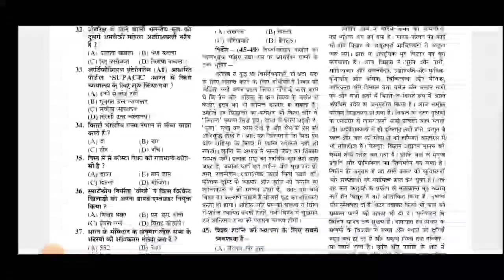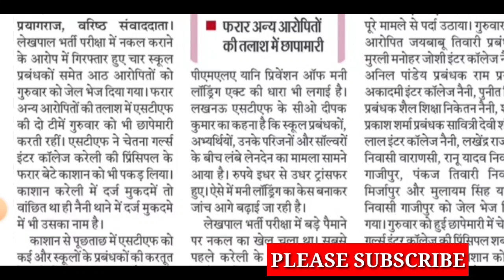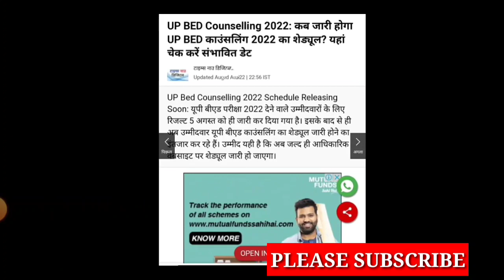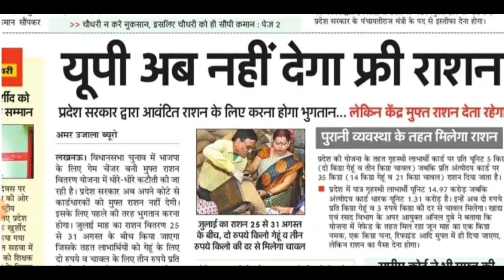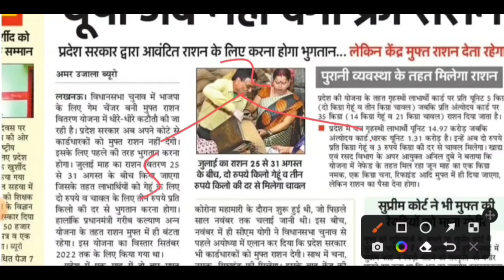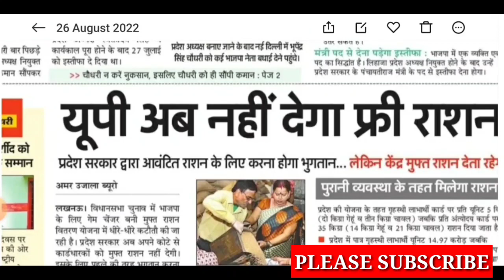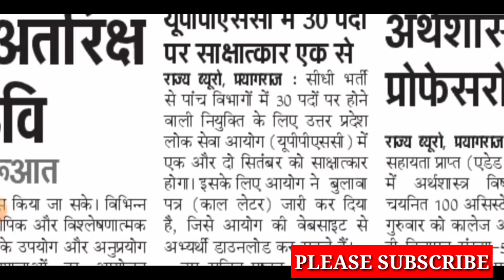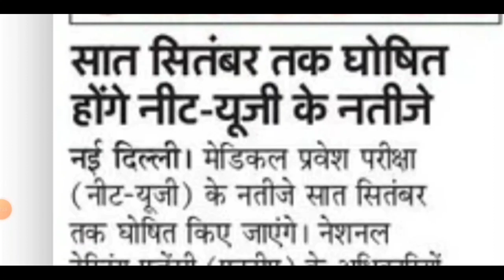UPSSSC लेखपाल बड़ी धांधली /up bed counseling 2022/uppsc latest news/upsssc lekhpal latest news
DESCRIPTION FOR UPSSSC PET
AMAZON –
Guide
Practise Sets –
FLIPKART –
Guide